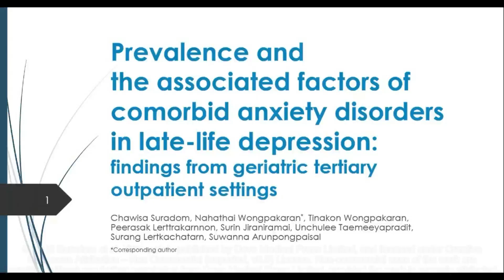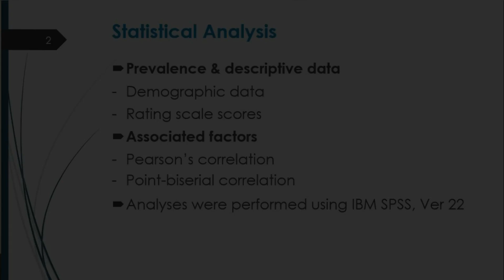Comorbid anxiety disorders in late-life depression - Video Abstract ID 184585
Video abstract of Original Research paper &ldquo;Prevalence and associated factors of comorbid anxiety disorders in late-life depression: findings from geriatric tertiary outpatient settings&rdquo; published in the open access journal Neuropsychiatric Disease and Treatment by authors Suradom C, Wongpakaran N, Wongpakaran T, et al.
Purpose: The study evaluated the prevalence of comorbid anxiety disorders in late-life
depression (LLD) and identified their associated factors.
Patients and methods: This study involved 190 elderly Thais with depressive disorders diagnosed
according to the Mini-International Neuropsychiatric Interview (MINI). Anxiety disorders
were also diagnosed by the MINI. The 7-item Hamilton Depression Rating Scale (HAMD-7),
Montreal Cognitive Assessment, Geriatric Depression Scale (GDS), Core Symptoms Index,
Neuroticism Inventory, Perceived Stress Scale and Multidimensional Scale for Perceived Social
Support were completed. Descriptive statistics and ORs were used for analysis.
Results: Participants included 139 females (73.2%) with a mean age of 68.39&plusmn;6.74 years. The
prevalence of anxiety disorders was 7.4% for generalized anxiety disorder (GAD), 4.7% for panic
disorder, 5.3% for agoraphobia, 1.1% for social phobia, 2.1% for obsessive&ndash;compulsive disorder
and 3.7% for post-traumatic stress disorder, with an overall prevalence of 16.84%. The comorbidity
of anxiety disorders was associated with gender (P=0.045), history of depressive disorder
(P=0.040), family history of depressive disorder (P=0.004), GDS (P=0.037), HAMD-7 (P=0.001),
suicidality (P=0.002) and neuroticism (P=0.003). History of alcohol use was not associated.
Conclusion: The prevalence of anxiety in LLD was comparable to other studies, with GAD
and agoraphobia being the most prevalent. This study confirmed the role of depression severity
and neuroticism in developing comorbid anxiety disorders.